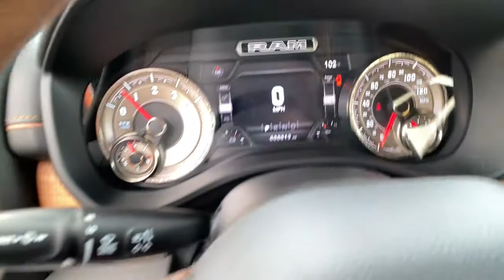2021 Ram 1500 Carson City, Dayton, Reno, Lake Tahoe, Carson valley, Northern Nevada, NV 21T7473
Ivory White Tri-Coat Pearlcoat New 2021 Ram 1500 available in Carson City, Nevada at Carson City Dodge Jeep. Servicing the Dayton, Reno, Lake Tahoe, Carson valley, Northern Nevada, NV area.
2021 Ram 1500 LIMITED LONGHORN CREW CAB 4X4 5'7 BOX - Stock#: 21T7473 - VIN#: 1C6SRFKT8MN819024

18' Aluminum Spare Wheel,33 Gallon Fuel Tank,48V Belt Starter Generator,50 State Emissions,Active Noise Control System,Anti-Spin Differential Rear Axle,Bed Utility Group,Dome Dual LED Reading Lamp,Dual Rear Exhaust w/Bright Tips,Dual-Pane Panoramic Sunroof,Engine: 5.7L V8 HEMI MDS VVT eTorque,Front Suspension Skid Plate,Fuel Tank Skid Plate,GVWR: 7,100 lbs,HEMI Badge,Heavy Duty Engine Cooling,LED Dome/Reading Lamp,MOPAR 4 Adjustable Cargo Tie-Down Hooks,MOPAR Deployable Bed Step,MOPAR Deployable Bed Step Center Mount,Manufacturer's Statement of Origin,Multi-Function Tailgate,Pick-Up Box Lighting,Protection Group,Quick Order Package 27K Longhorn,Steering Gear Skid Plate,Tires: 285/45R22XL BSW All Season,Trailer Brake Control,Transfer Case Skid Plate,Transmission: 8-Speed Automatic,Truck Bed Cargo Divider,Wheels: 22' x 9' Polish/Painted w/Inserts